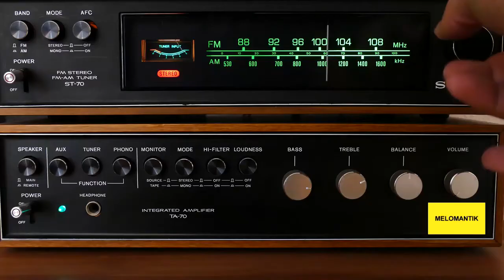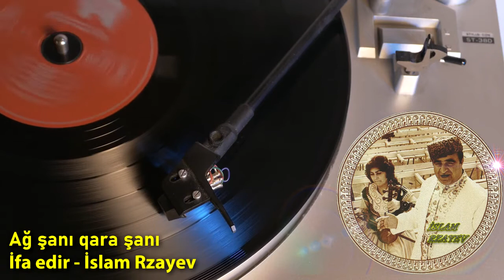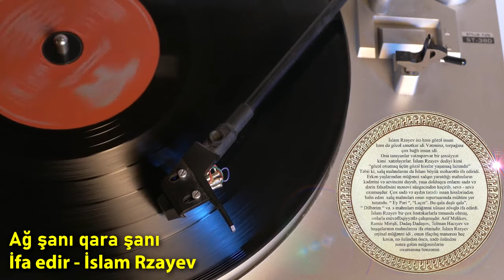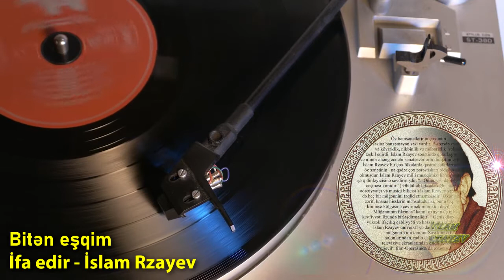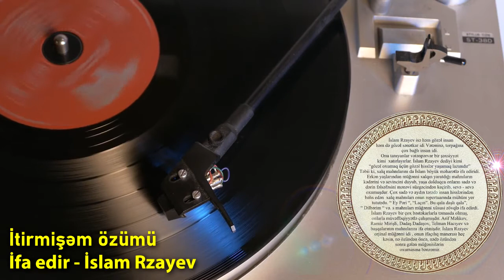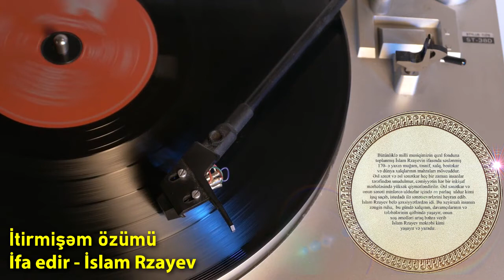İslam Rzayev - yigma / Ислам Рзаев - народные песни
İslam Rzayev - Klassik irsimizden
Сборник Великого  Ханенде, Народный Артист  Азербайджанской ССР, Ислам Рзаев.

1. Şəhriyarı (Шахрияр) 0:0:15
2. Bəstə nigar təsnifi (Баста Нигяр Теснифи) 0:05:22
3. Şüştər təsnifi (Шуштар Теснифи) 0:12:57
4. Sarı bülbül (Сары Бюлбюл) 0:19:04
5. Segah təsnifi (Сейгах Теснифи) 0:24:29
6. Zəmin - xarə təsnifi (Замин-хара Теснифи) 0:32:34
7. Ağ şanı qara şanı (Аг шаны, гара шаны) 0:38:28
8. Bitən eşqim (Битян Эшгим) 0:41:49
9. Qəşəngdir (Гашангдир) 0:48:52
10. Sənsiz (Сенсиз) 0:53:25
11. Vəfa (Вефа) 0:59:31
12. İtirmişəm özümü (Итирмишам эзюмю) 1:07:06

Salam 😘. Kanalimiza xoş geldiniz 👋. Unikal mahnilar yalniz burada tapa bilersiniz.
Bizi İzlemeyi Unutmayın. .Bize Abune Olun !
Komment 💭 ve like 👍 zehmet olmasa.
Azeri music, Milli musigi, Avto ucun mahnilar, Azeri bass music.

Привет 😘 Добро пожаловать на наш канал 👋. Здесь Вы можете найти уникальные песни.
Не забудьте следить за нашим каналом, чтобы не пропустить новинки.
Комментируйте, ставьте 👍
Азербайджанская музыка, музыка для авто, азербайджанская бас музыка.

Sizə xoş bir dinləmə arzulayırıq

islam rzayev gel inad etme islam rzayev əziz dostum ислам рзаев, ханенде, народные песни азербайджана, тесниф, музыка азербайджана, tesnif tasnif milli mahni milli musigi